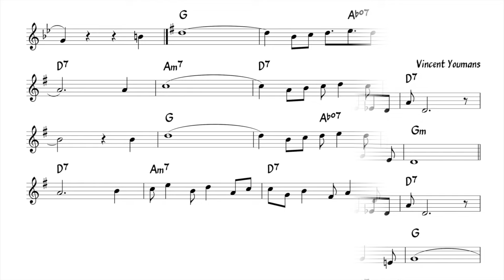Carioca - Backing + music sheet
medium Samba (190 bpm)